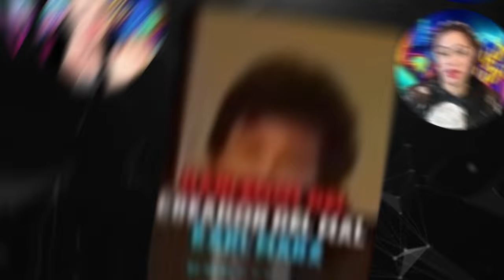MILEI DESTROZA A KARL MARX